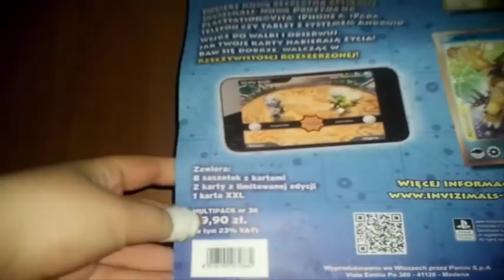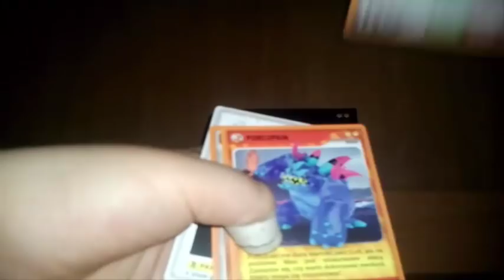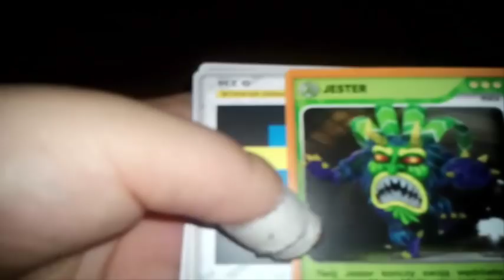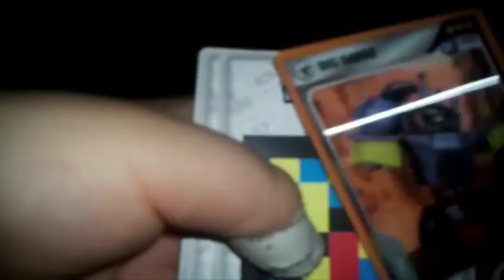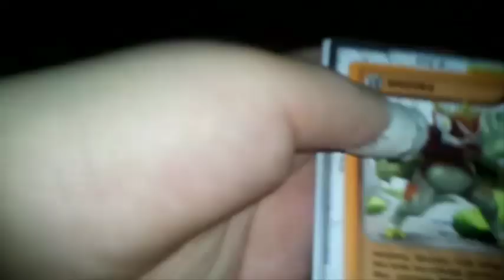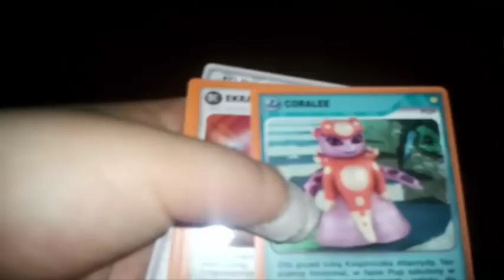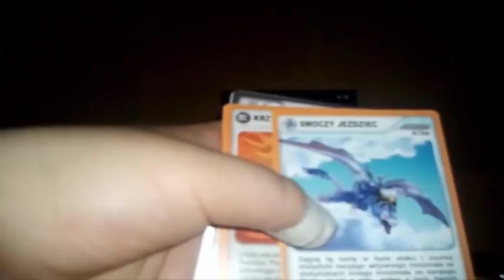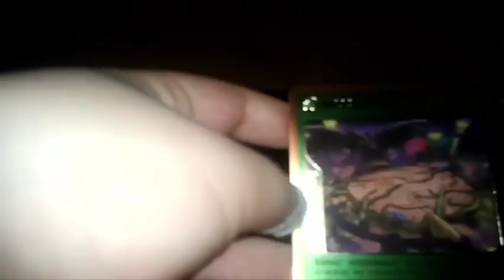MULTIPACK! - INVIZIMALS | NOWA DRUŻYNA [4]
Taki tam odcineczek z InviZimals :) Pozytywnie się pierwsze odcinki przyjęły :)